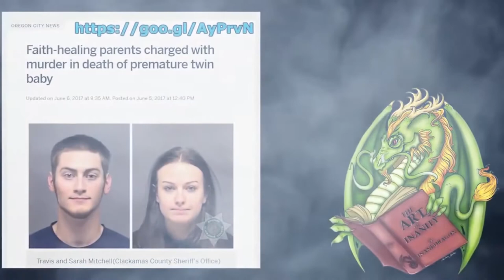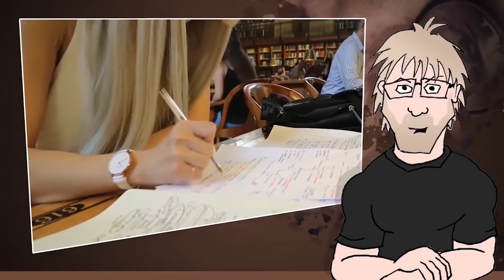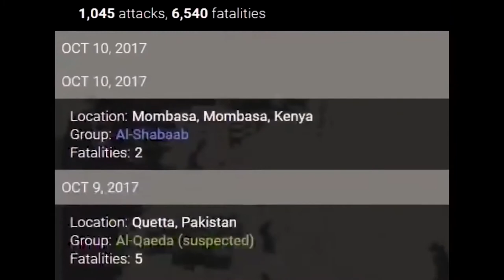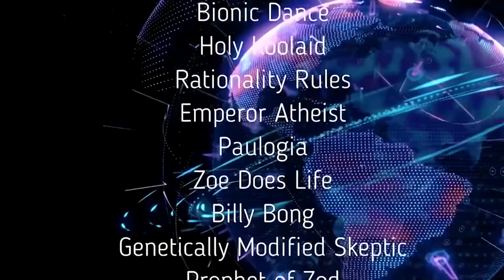Imagine A World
YouTube censored "Imagine A World" by Godless Cranium. They wrongly removed the video because some people felt offended by it. This censorship is WRONG!

Also check Holy Koolaid's mirror of "Imagine A World".